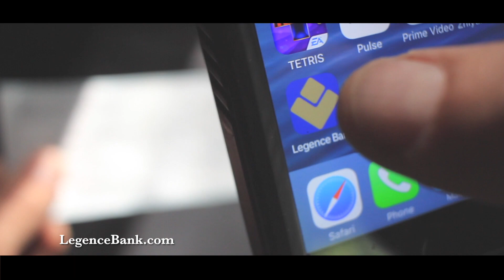The Legence Bank Difference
We are committed to providing you with the personalized service you deserve. Experience the Legence Bank difference.

Equal Housing Lender | Member FDIC